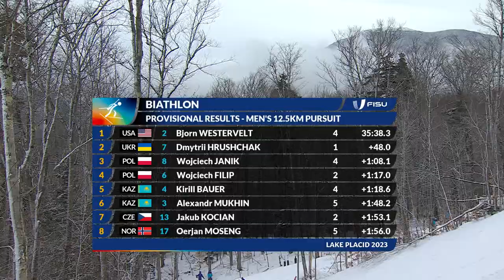News Day 7 Biathlon Men's 12.5km Pursuit#fisuamerica